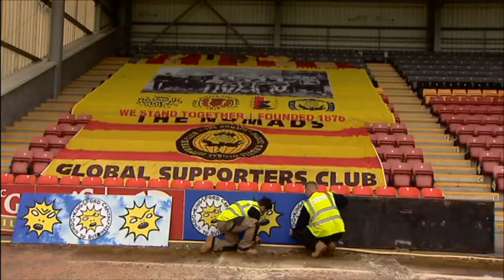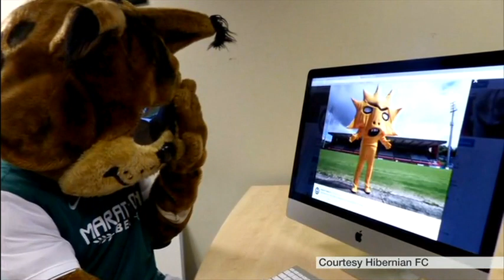KINGSLEY Partick Thistle New Mascot do the JAGS Fans Like it